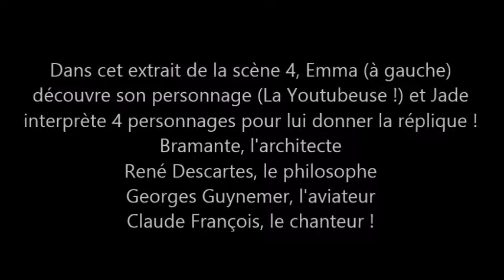La Youtubeuse débarque !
Dans cette scène, Emma (à gauche) fait la découverte de son personnage (la Youtubeuse). Jade lui donne la réplique en endossant pas moins de 4 personnages différents.
A vos commentaires !